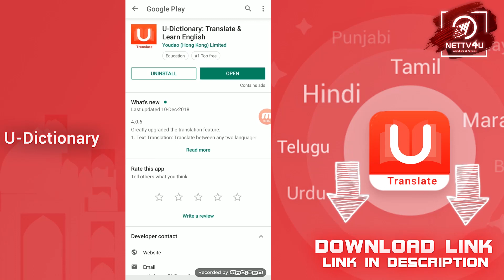Eera Animated Trailer Review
Eera Trailer Review! Eera animation movie trailer review! Is this Thala Ajith film? Thala Ajith plays Lord Shiva in Eera? Like Superstar movie Kochadaiyan directed by Soundarya Rajinikanth, Eera might be an animation film – this might be the thought of the people. But R – Art Works Visual Studios had made the animation scene and this is just for the demonstration purpose. Although it is just a couple of minute’s animation, it impresses the audiences. Watch the Eera Trailer review and share your comments!